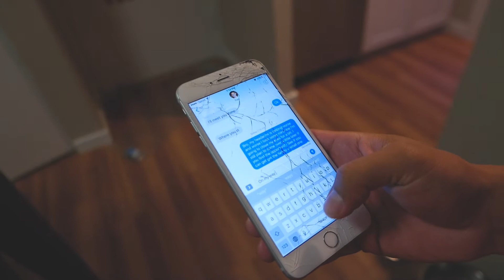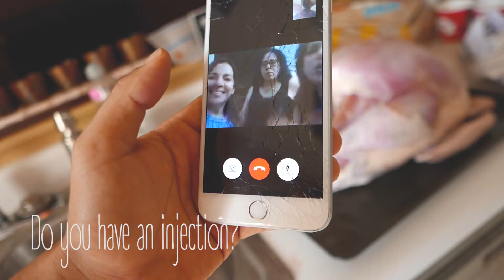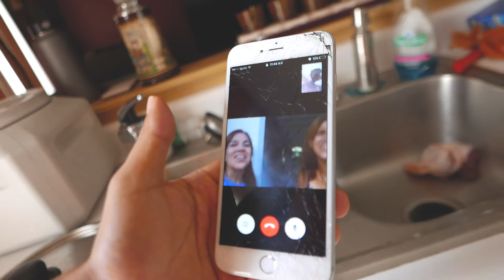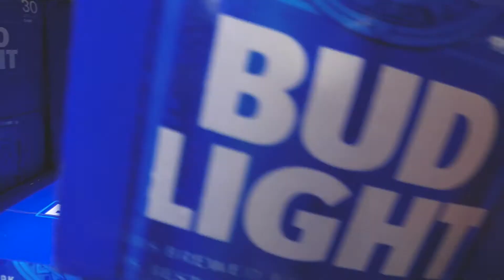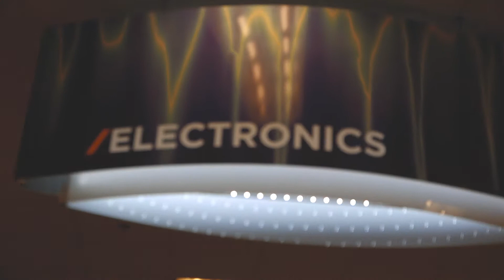My Last Minute Thanksgiving - Video Journal #6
I could have used my beautiful wife, Jess, that day. A bunch of dudes deciding to make a turkey THE DAY of thanksgiving! I got to say though... It was a good day.

MY EQUIPMENT:
Sony a6000 w/ 10-18mm 4.0 lens & 18-105mm 4.0 lens
Sony a7ii w/ 24-70mm 2.8 lens & 35mm 2.8 lens
Panasonic Lumix dmc-lx100 (main camera)
3DR Solo Drone w/ GoPro Hero Black 5
iPhone 6+

GRACIAS!